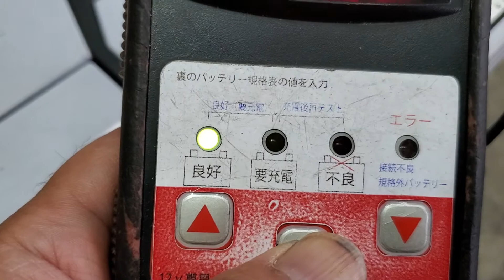Hightec Silver II / ハイテックシルバーII 再生バッテリー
再生したバッテリーです。
特定の方に向けた動画です、見ても面白くありませんよ。